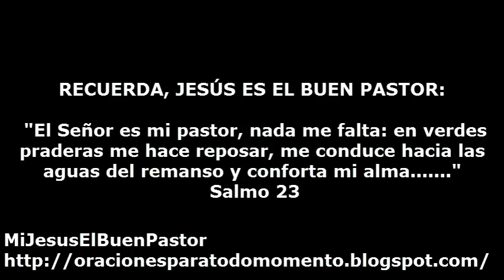SANTO EVANGELIO MARTES 16 DE JULIO DE 2013